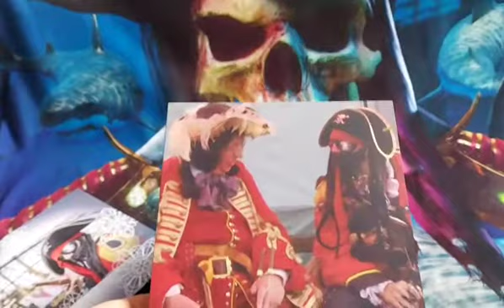Free Print Titles Photography Photo Crazy Captain Ash Pirates of the Caribbean Entertainment Display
Ahoy..me landlubbers...Mateyy have weee got some more pirate booties fer sharin wit' ye today from fer me cabin. But check out this mee pirate tile anvas...weee ordered from free print th' other day. jus't come today in Bottle thisss morni,, wit' some o' our Sea Makkah Pla. pirate photography photos. n... Memories o' our Piracy Avensis From Events..n..Festival. savvy
The Living Sea Dog...Pirate's Enertainment..
(Websites Mick Disco & Children's Entertainer)
☘ Pirate Show ☘ Meet n Greet ☘ Game's n Lights ☘Pirate Display ☘ Skull of Thrones ☘Mini Pirate Ship Display ☘ Pirate Educational Talks ☘Cutlass fightin' trainin' fer sprogs ☘ Crazy Party's Dance ☘ Game's ☘ Sea Shanty Singalong ☘ Safe Pistol Shoting ☘ Little bit of voodoo Magic Show ☘Balloon Modelling ☘Pirate Shop ☘ Ginormous Mermaid Seashell ☘...n.. More.
(Mick Disco & Children's Entertainer) .🐚 Shell Phone on 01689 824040. e ye can. 🖥 E-mail Th' Cap's Cabin on & me crews are all DBS Checked, Public Liabilty Insured, PAT tested. Me sea Makkah. Arrr...be a supported Business by Th' Prince's Trust t' London...uk
The Living Sea Dog of Kent- Pirate Entertainment